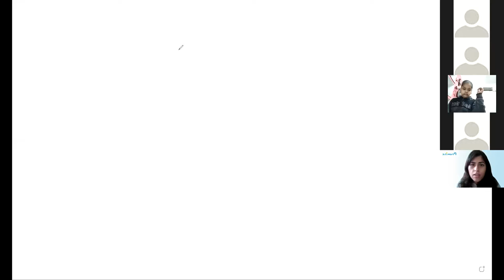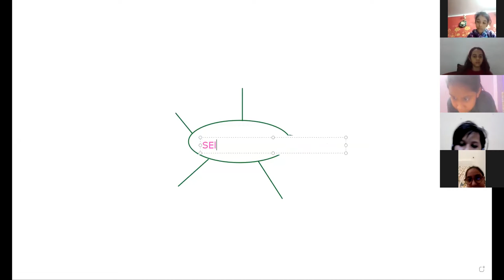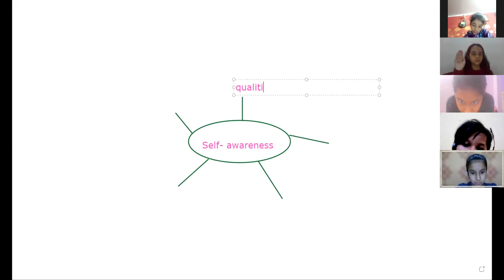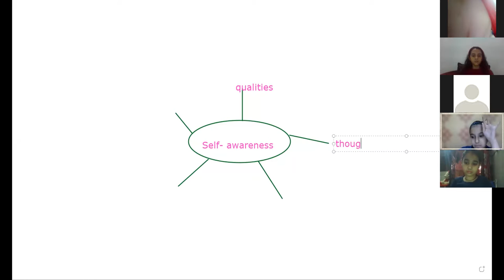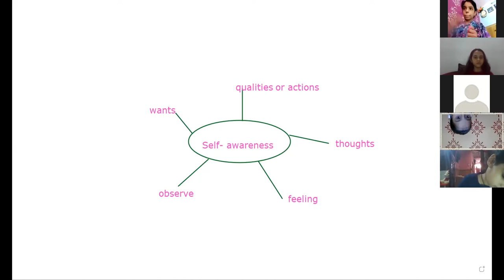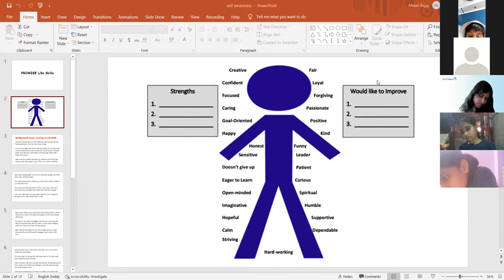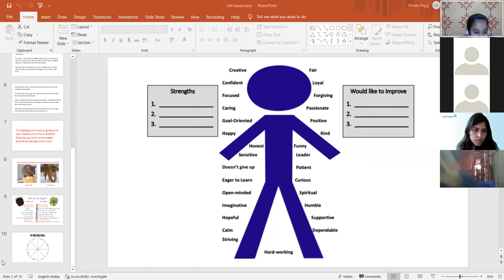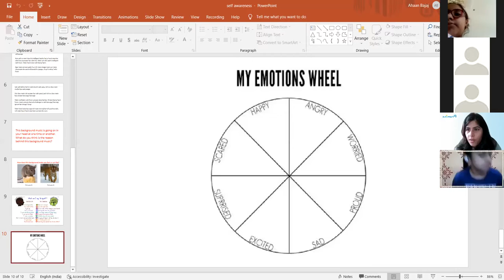Self Awareness | V-A,B,C (17-11-2021) SP